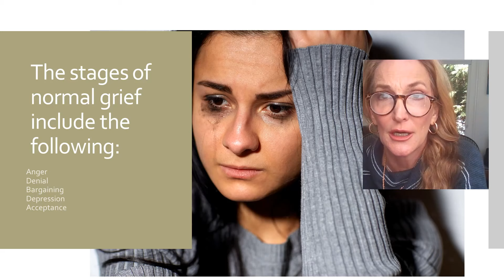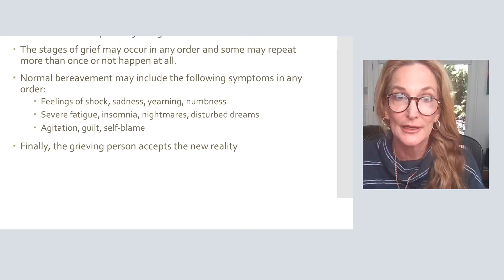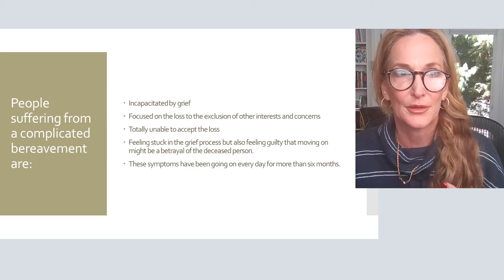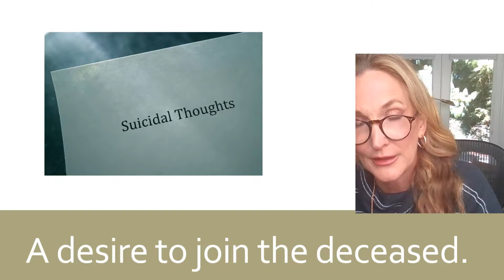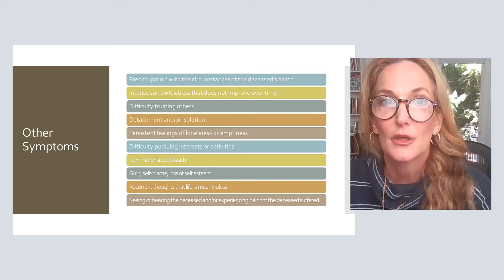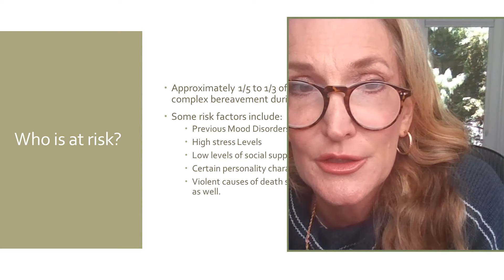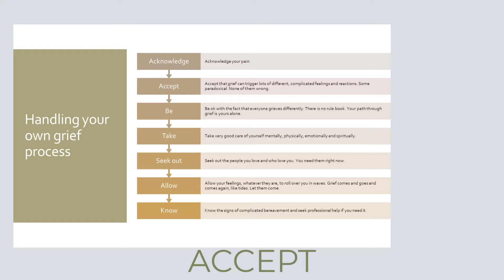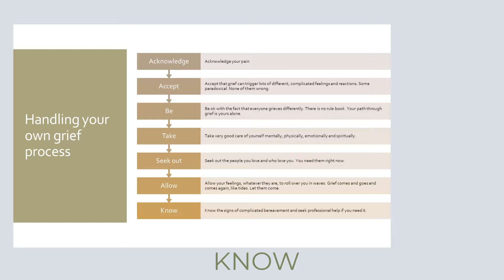PROLONGED GRIEF DISORDER | Persistent Complex Bereavement Disorder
Prolonged Grief Disorder | Persistent Bereavement or complex bereavement occurs when the normal grieving process does not resolve and the bereaved person experiences feelings of excessive guilt, depression, and possibly suicidal ideation. Dr. Wendla discusses the grief process, as well as signs of complicated grief, and reviews treatment and help available.
It is not necessary to suffer alone. Please check out this video.

IF THIS IS YOUR FIRST VISIT
Welcome! I am Dr. Wendla Schwartz. I started PsychTalk to provide mental health information to folks (mostly patients and family members) who might otherwise have no access. In the process, I've discovered my videos are helpful to medical students, social workers, therapists, residents, (just about anyone interested in learning more about psychiatric signs and symptoms, psychiatric medications, mental illness, DSM 5 TR diagnostic criteria, brain development, childhood trauma, personality disorders, etc.) Through these videos, we will explore the brain & human behavior on all levels. I will be interviewing other experts on topics such as depression, bipolar disorder, suicide, PTSD, eating disorders, child therapy, substance use, educational testing, learning disorders & autism.

I am committed to providing straightforward, up-to-date, accurate medical information in an efficient, intelligent, and hopefully entertaining format.

Let’s work together to increase mental health awareness, improve education regarding mental illness and feel better together!

About Dr. Wendla:
Dr.Wendla Schwartz has a biochemistry degree from California Polytechnic and has studied literature at UC Davis and Stanford. She earned her medical degree at UC San Diego and completed her training in psychiatry and then child psychiatry at UCLA and LSU New Orleans. She is a board-certified psychiatrist, published author of fiction (novels, short stories, and poetry), and has been court recognized as a forensic expert in child psychiatry. She currently lives in Northern California where she writes books and practices medicine.

My books are available here: Author Name: WA Schwartz

Please remember that I cannot offer medical advice via YouTube so nothing here should be taken as a substitute for getting help from a medical and/or mental health professional. Watching and/or listening to my videos is not to be construed as a doctor/patient relationship.